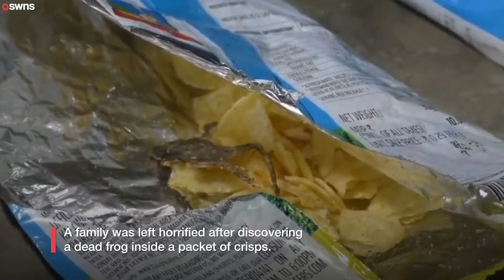Family discover dead frog in a packet of crisps | SWNS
A family was left horrified after discovering a dead frog inside a packet of crisps.

Yasmin Patel's niece found the dead amphibian whilst half way through eating the packet of Balaji Wafers' Crunchies in Jamnagar district, Gujarat, India.

Videos show the food inspection team, along with the shopkeeper, inspecting the bag of crisps after Yasmin reported the incident to the local Department of Food and Public Distribution

Authorities are now expected to conduct a full investigation to the incident that took place on June 18.